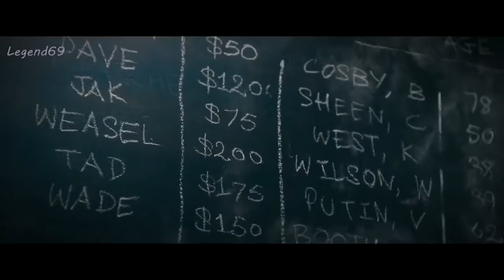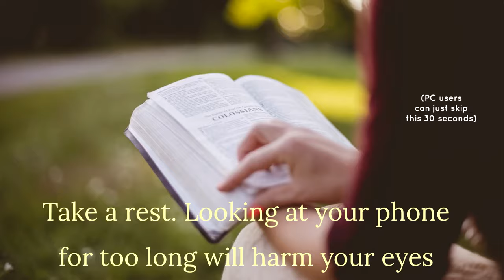Deadpool - Best Lines and Action Scenes